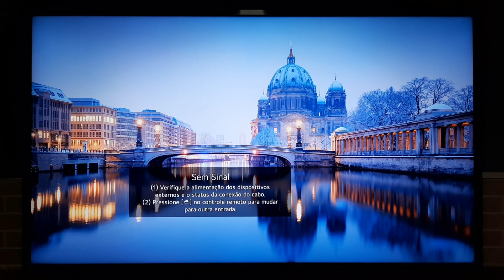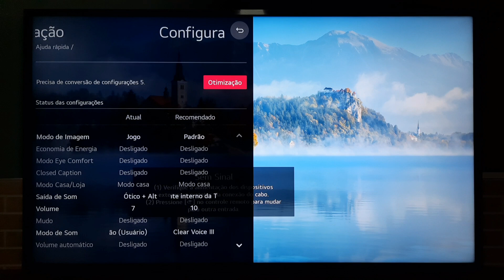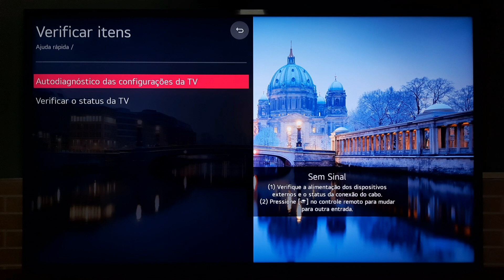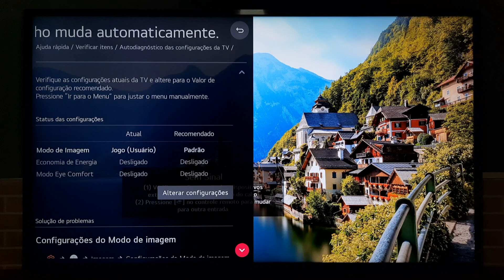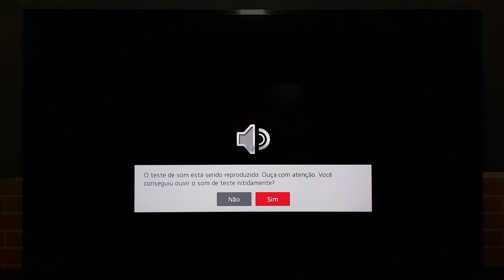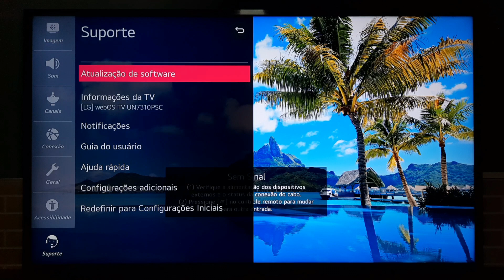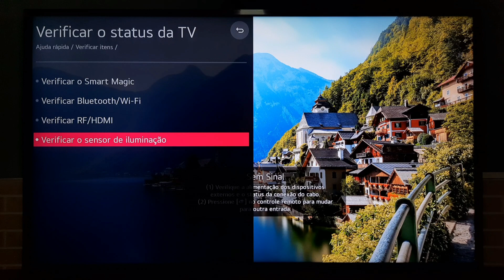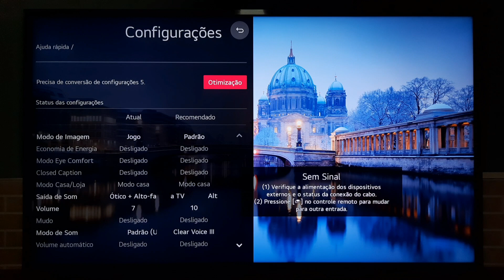Como DIAGNOSTICAR e MELHORAR a TV LG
Olá!

Neste vídeo vamos mostrar a função de autodiagnóstico e verificação de itens da Smart TV LG. O modelo do vídeo é o UN7310, de 50". Como esta função da TV, você consegue diagnosticar e receber soluções para os seguintes problemas:

- SMART TV LG sem som e sem áudio
- Wi-Fi da Smart TV LG não funciona
- Imagem muito escura na TV LG
- BLUETOOTH não funciona na TV LG

Além dos problemas citados acima, a função de otimização das configurações te dá a possibilidade de receber sugestões de alterações nos parâmetros da TV.

Caso nenhuma das soluções apresentadas funcione, chame a assistência técnica para sua TV LG. Ensinamos a maneira mais fácil neste vídeo